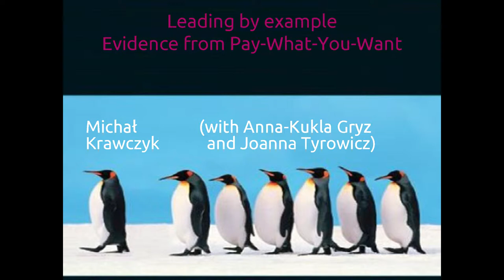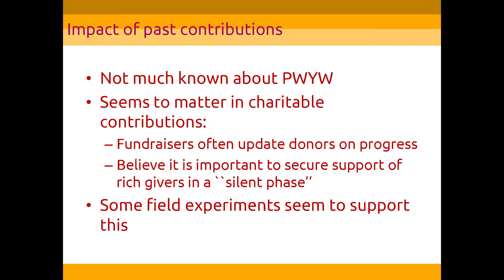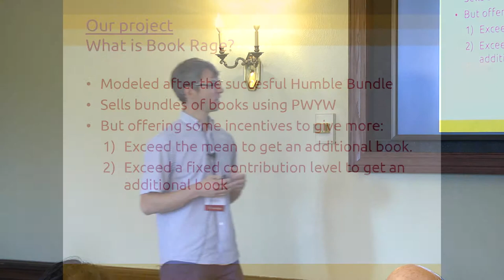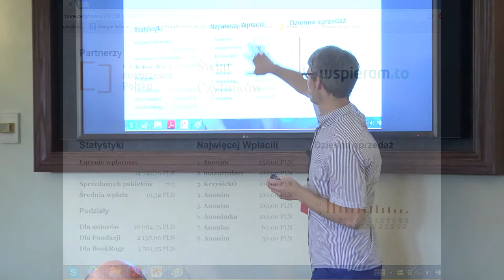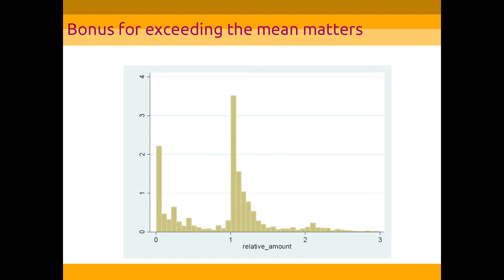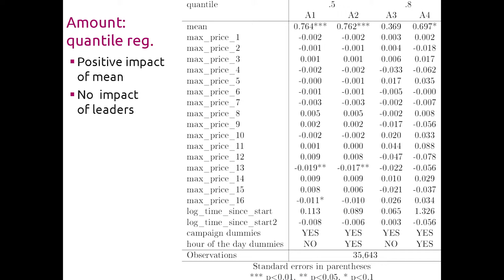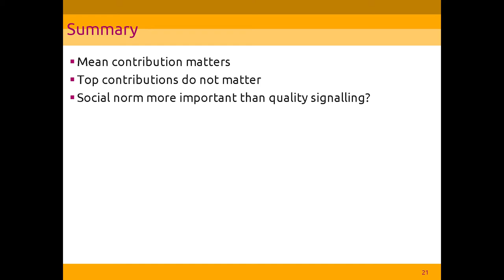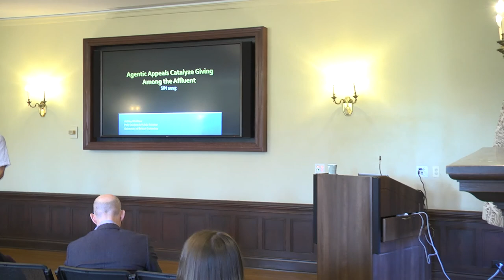19 S2B P2 Michal Krawczyk